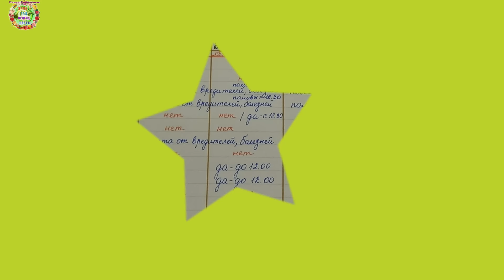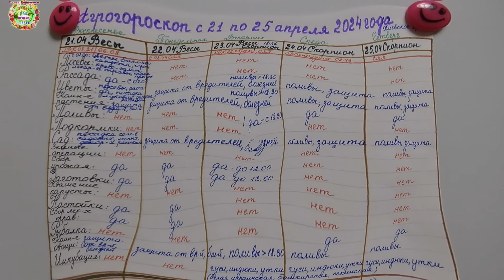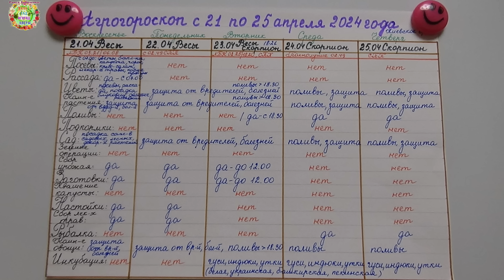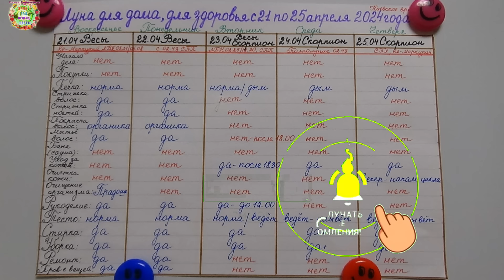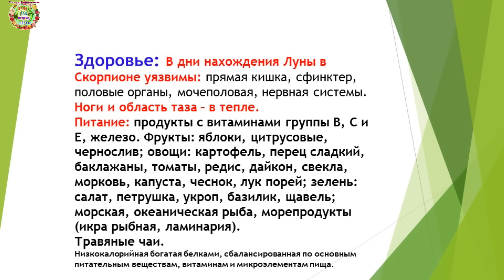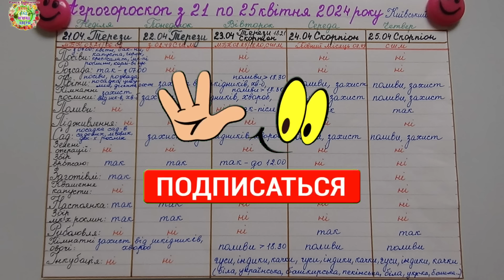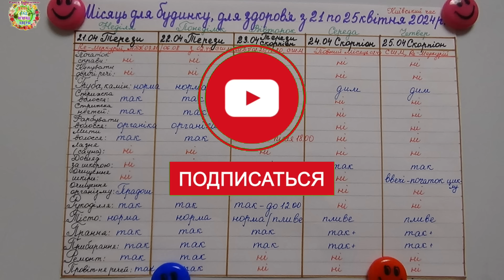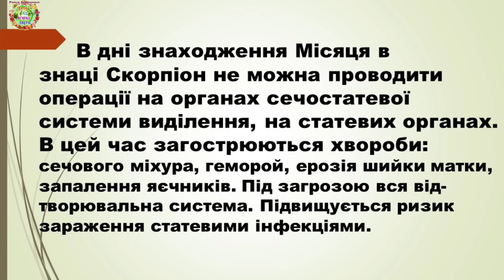Агрогороскоп с 21 по 25 апреля 2024 года Agrohoroscope from April 21 to April 25, 2024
Авторы канала Раиса Горяченко и Александр Волик подготовили новый специальный выпуск важных дел на период с 21 по 25 апреля 2024 года в видео  "Агрогороскоп с 21 по 25 апреля 2024 года Agrohoroscope from April 21 to April 25, 2024".

Посевной агрогороскоп на апрель 2024 года Sowing agrohoroscope for April 2024